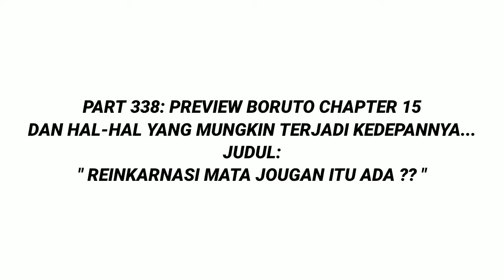Reinkarnasi Mata Jougan? - Boruto Two Blue Vortex Terbaru Part 338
Boruto Terbaru Subtitle Indonesia - Boruto Two Blue Vortex 15 Part 338 - Reinkarnasi Mata Jougan?

❗❗Ingat guys yah video ini bersumber langsung dari manga Boruto secara resmi, anime boruto, maupun hal-hal yang telah terjadi dan kemungkinan (akan) terjadi kedepannya. Namun juga, prediksi dan teori masuk didalam video tersebut lalu dikemas menjadi prediksi beralur cerita.

Salam Shinobi 😉